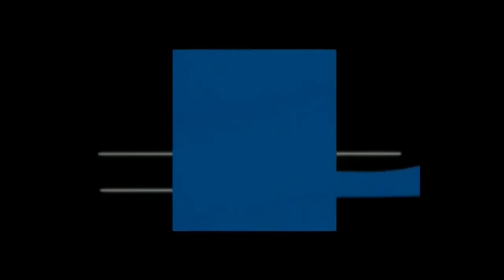Ranbir Kapoor Blast On Ramp Walk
The first day of Lakmé Fashion Week Winter/ Festive 2015 saw shows by Quirkbox, Huemn, ILK, Payal Singhal and Manish Malhotra amongst others.
Quirkbox went from its usual canvas of illustrations to video game pixels, while Huemn's sports luxe vibe has taken the turn for evening wear. Animal-inspired embellishment and textures mixed with neoprene dominated the runway. Shikha Adhikari and Vinita Grover of ILK used the chameleon motif to talk about the illusions of perception.
Nirmat Kaur closed the show for Payal Singhal. Manish Malhotra showed his menswear on the ramp for the first time on the runway. His collection 'The Gentlemen's Club' is a range of luxury formal wear for men. Ranbir Kapoor walked the ramp for the veteran designer.